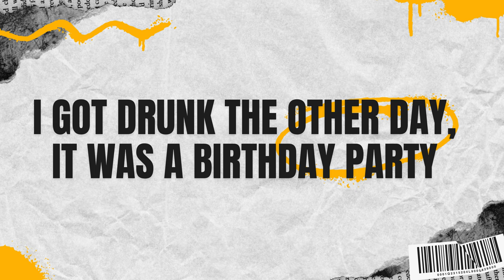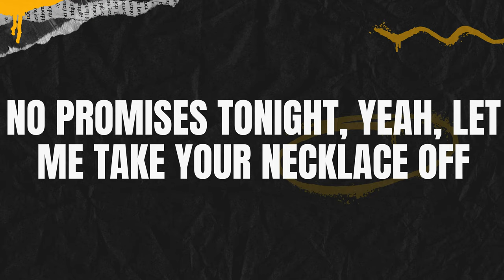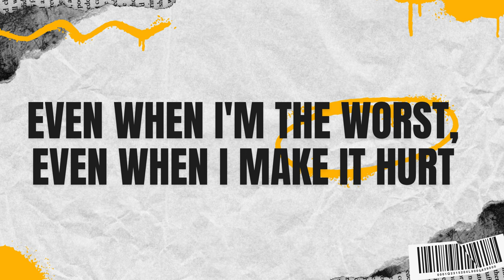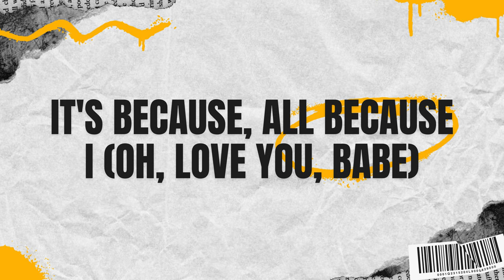Halle - Because I Love You [Music Lyrics] By Trend Boss